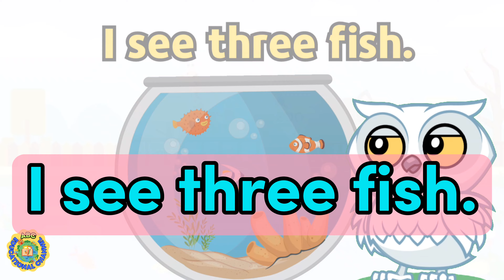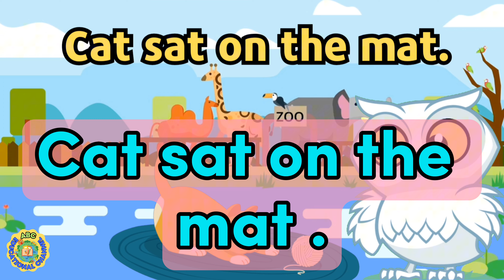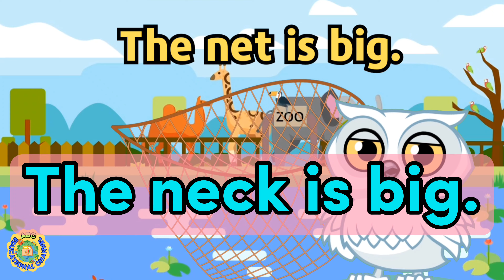Master Reading Practice Using Basic Sentences in Everyday English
Unlock the power of language with structured reading practice using basic sentences. This approach helps learners strengthen their understanding of English by focusing on simple sentence structures. By practicing with sentences that feature common words and verbs, readers can improve their fluency and confidence. These exercises are perfect for beginners looking to establish a strong foundation in reading comprehension and vocabulary.

Whether you're working on fundamental grammar, daily routines, or conversation starters, these basic sentences offer practical and engaging reading practice. Ideal for children and ESL learners, this method ensures language learning becomes more accessible and enjoyable.

reading practice, basic sentences, English learning, beginner English, ESL reading, sentence structure, vocabulary building, reading comprehension